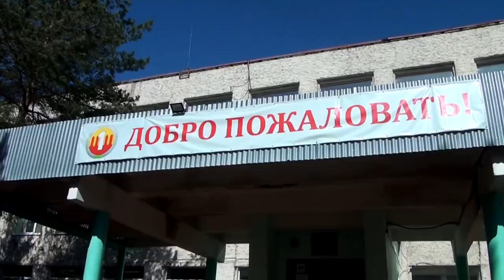Игорь Руденя с рабочим визитом посетил Зубцовский район